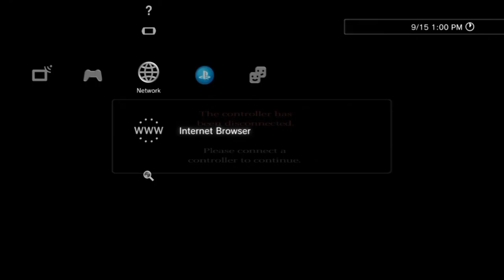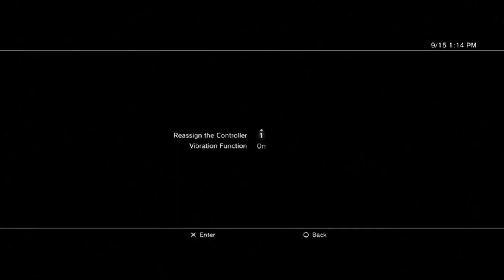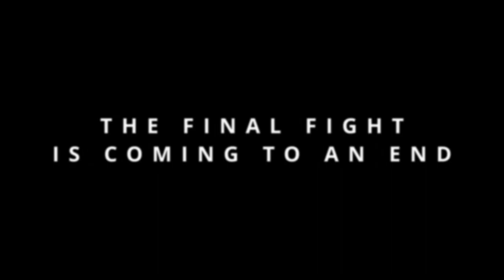The Last of the Last of the Last of the La... | Shadow of the Colossus Part 19